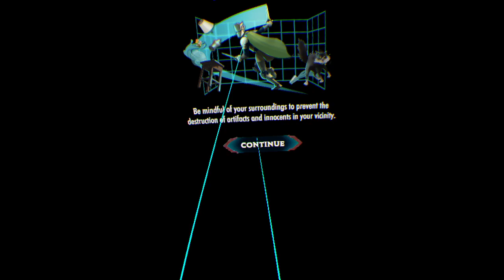Until You Fall - A Surprisingly Fun Game